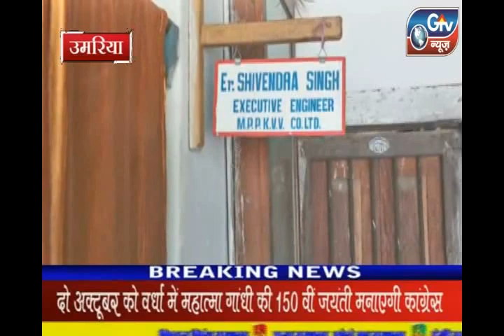उमरिया - बिजली न मिलने के कारण, ग्रामीणों ने किया, क्रमिक-अनशन।